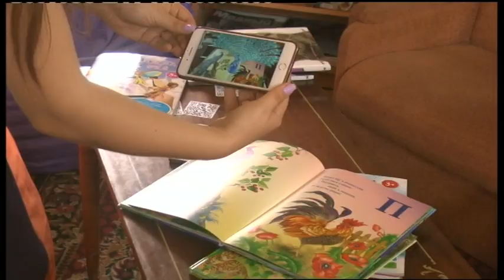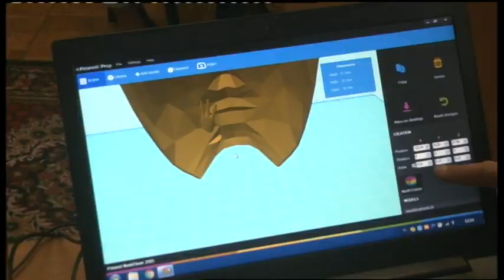27.08.2019. Новини. 8:30